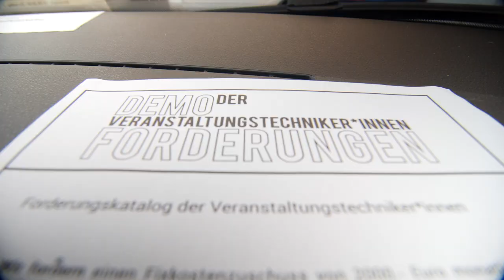COVID UPDATE: Demo der Veranstaltunstechniker*innen 11.05.2020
Mo. 11. Mai 2020